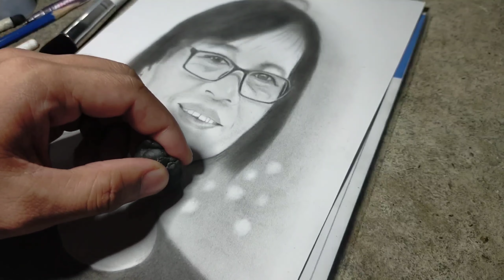The way i draw commission portrait Part 2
Material Used:
Vellum Board
Graphite and mechanical pencil
Brush
Kneader eraser
Eraser